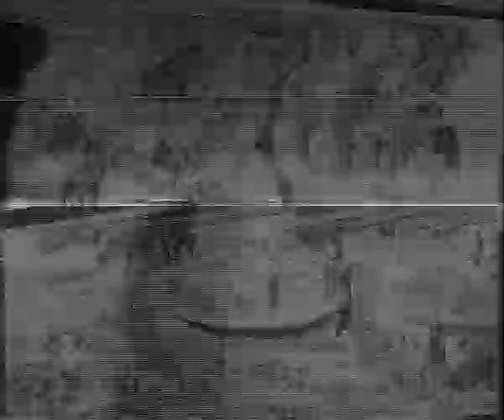Bajrush Doda Hajdar Doda Kadri Moni Keng Folklorike Vitet 80-a 2